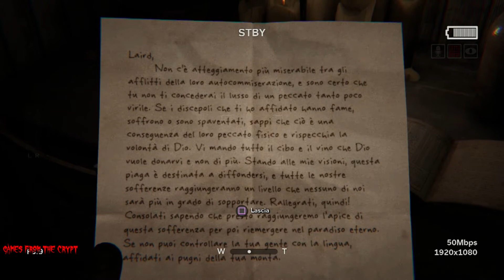Outlast 2 - Gameplay Walkthrough Part 6 - sub ita - (1080p) (No Commentary)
Outlast 2  is a first-person survival horror video game developed and published by Red Barrels. It is the sequel to the 2013 video game Outlast, and features a journalist named Blake Langermann, along with his wife Lynn, roaming the Arizona desert to explore the murder of a pregnant woman, Jane Doe. Unfortunately, Blake and Lynn get separated in a helicopter crash, and Blake has to find his wife while traveling through a village inhabited by a sect that believes the end of days is upon them.

Distributor - Warner Bros. Interactive Entertainment
Series  - Outlast
Mode  - Single-player